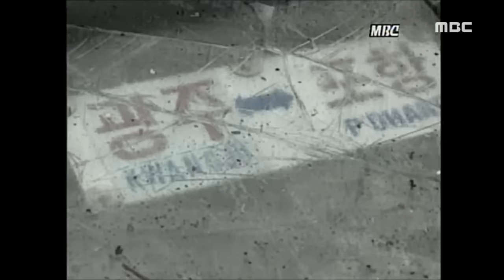[뉴스데스크]88고속도로 '역사 뒤안길로'-R (151222화)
4차로 확장 개통을 계기로
'88고속도로'라는 이름도
 역사의 뒤안길로 사라졌습니다.

하루가 멀다하고 사망사고가 발생하면서
 붙여진 '죽음의 도로'라는 오명도
 함께 잊혀질 것으로 전망됩니다.

정용욱 기자..

 (기자)
 영호남을 잇는 남부내륙횡단도로가 착공됩니다.

3년만 준공된 이 도로는
 서울올림픽 유치를 기념해
88고속도로라는 이름을 갖게 됐습니다.

하지만 구불구불 좁은 도로에
 중앙분리대조차 설치돼 있지 않다보니
 대형 교통사고가 끊이질 않았습니다.

 (자료화면)
지난 89년 설 명절에는
5중 추돌사고가 발생해 9명이 숨지고
22명이 다치는 참변이 일어났고,

지난 97년 5월에는
 두 판사 부부가 탔던 승용차가 버스와 충돌해
 모두 5명이 목숨을 잃기도 했습니다.

도로 개통 이후 31년동안
 교통사고 사망자가 7백 70명에 이르렀습니다.

 (c.g)
 /최근 3년 통계를 살펴보면
88고속도로에서 연평균 11.8명이 숨졌고,

Km당 사망자도 연간 0.05명으로
 전국 고속도로 평균치의 2배 가까이 됐습니다./

 (인터뷰)운전자-'운전할때 항상 긴장해야했던'

호남과 영남 지역민들은
 차로가 확대되고 중앙분리대가 설치된 새도로가
 가장 안전한 길이 되길 기대하고 있습니다.

MBC뉴스 정용욱입니다.